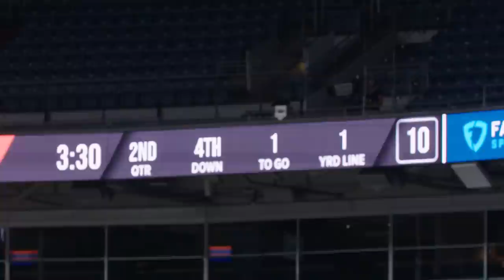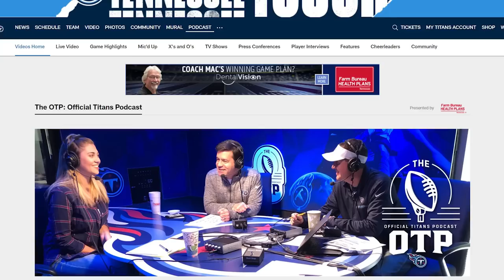Titans-Jaguars Week 2 Preview | Titans All-Access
Mike Keith and Amie Wells look ahead to Sunday's Week 2 matchup against the Jacksonville Jaguars at Nissan Stadium in this edition of ’Titans All-Access.'